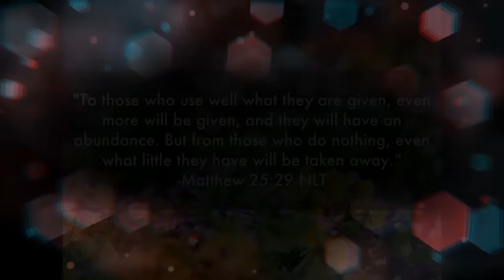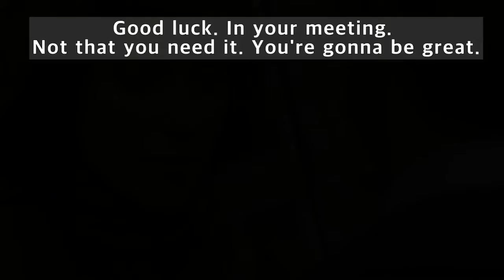하루 5분, 한 문장 100번 연습, 저절로 귀가 뚫리는 쉐도잉 영어 학습, English Shadowing 문장 별 학습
반복 리스닝을 통한 영어 학습으로 자연스럽게 귀가 뚫려야 말을 할 수 있습니다.
부담스럽지 않게, 하루 한 문장씩 하루 10분 아니 5분 투자로, 100번씩 반복하는 연습을 통해 저절로 외워지게끔 만들어졌습니다.
지루하지 않게 공부하기 위해 실생활에 가장 많이 쓰이는 표현을 주제로 반복 학습을 위해 편하게 듣기만 해도 귀가 뚫리게 편집 하였습니다.
일정 구간을 반복해서 먼저 들어보고, 느린 속도부터 정상 속도까지 계속 들으며 연습하면서 귀가 뚫리면 그 뜻을 이해하게끔 마지막에는 한글 자막을 넣었습니다.
한 문장의 100번 연습을 통해 저절로 외워지고,영어의 발음 및 Intonation에 익숙해지며, 따라하면서 발성도 실질적인 영어에 가깝게 발전할 것으로 믿습니다. 구간 별 대사를 기준으로 영상을 제작 업로드 할 예정으로 꾸준한 반복 듣기 및 따라하기 연습으로 귀가 뚫리는 경험을 하세요.
감사합니다!